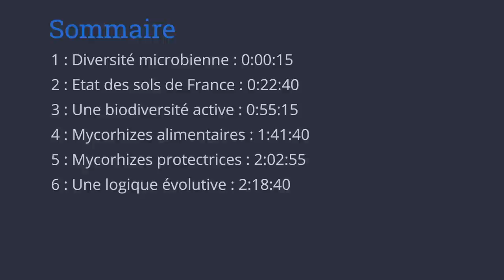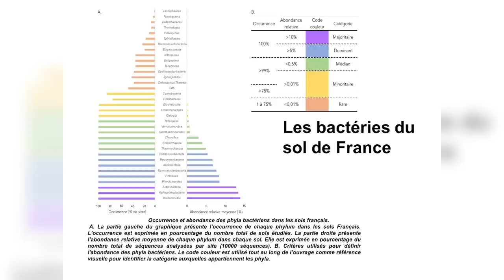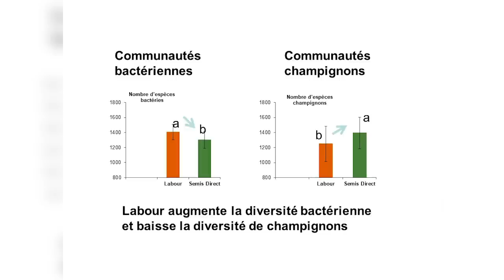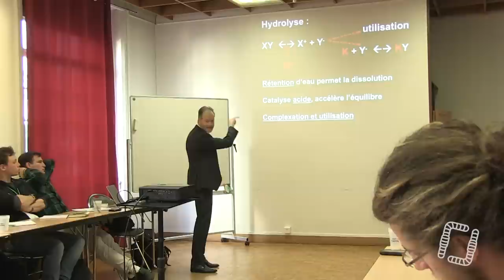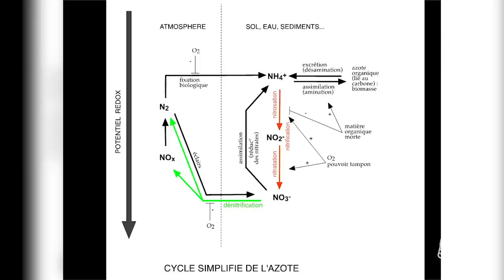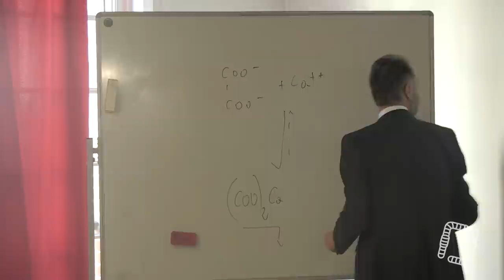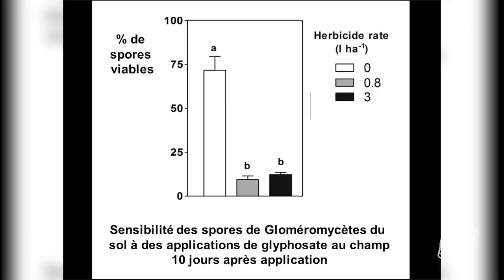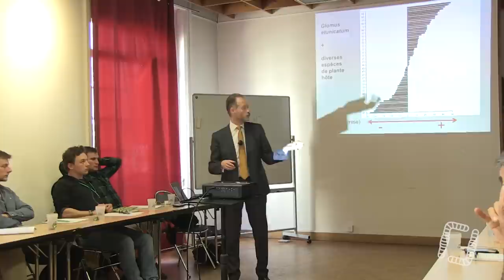Diversité microbienne & mycorhizes, par Marc-André Selosse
Aujourd'hui, on vous propose 3h de formation avec notre biologiste préféré, Marc-André Selosse ! Cette formation eu lieu lors de nos Rencontres Internationales de l'Agriculture du Vivant en février 2019.

SOMMAIRE :

0:00:15 : Diversité microbienne
0:22:40 : Etat des sols de France
0:55:15 : Une biodiversité active
1:41:40 : Mycorhizes alimentaires
2:02:55 : Mycorhizes protectrices
2:18:40 : Une logique évolutive.